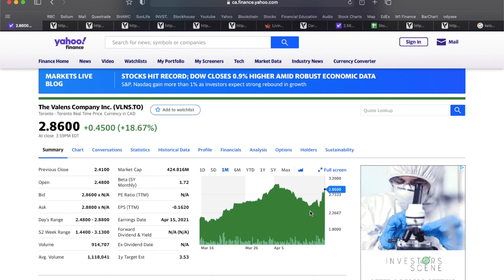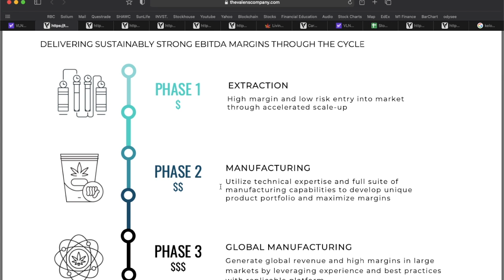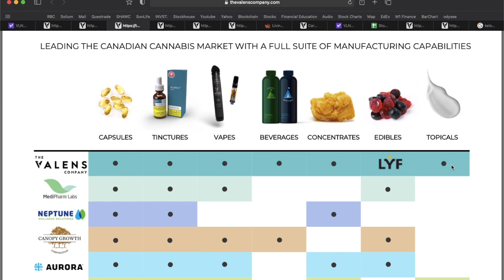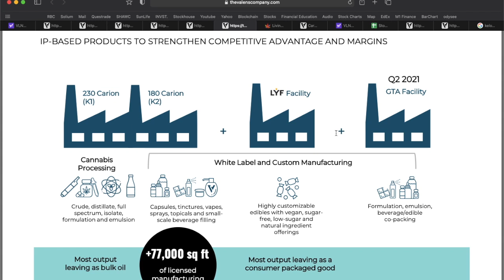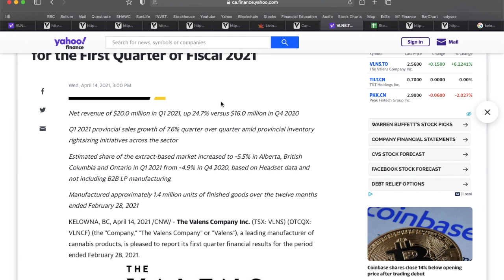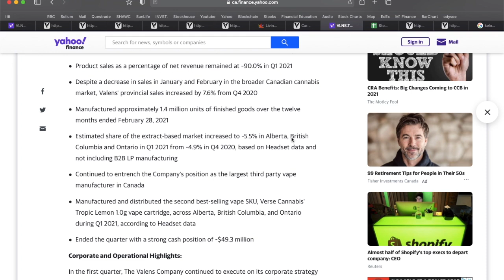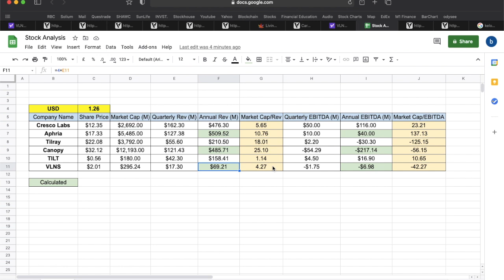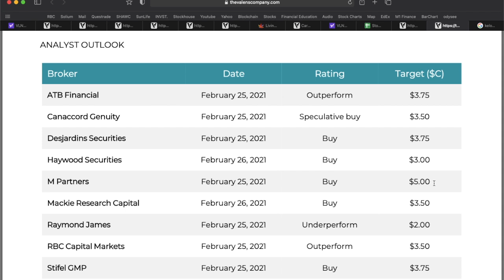Best Penny Stock Right Now | Canadian Stocks to Buy in 2021 | Best Stocks Under $5 | Valens Stock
Today we are discussing The Valens Company which just reported fantastic Q1 2021 results. This is my Best Penny Stock pick that I am buying Right Now and highly encourage you to take a look for yourself. Valens currently trades under $5 CAD and is one of the best Stocks in the Canadian MJ space. I currently hold 5,700 shares of the Stock and am planning to Buy more shares Right Now!

Let me know if you currently hold Valens shares and what you think of this stock moving forward in the comment section below!